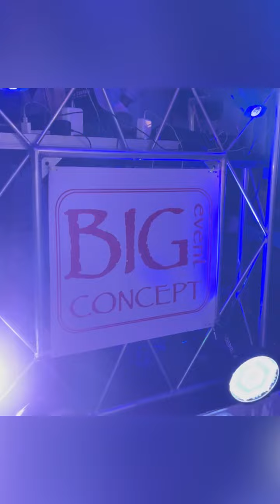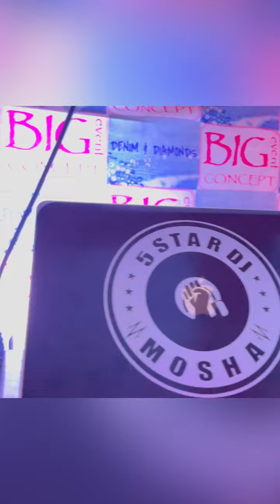Denim and diamonds big concept event 🇺🇬 (official video)afrobeat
Julie ice from Uganda 🇺🇬 based in Stockholm Sweden 🇸🇪 with her team always have denim and diamonds event every year n always is something u never want to miss